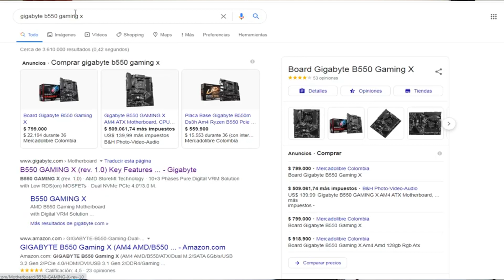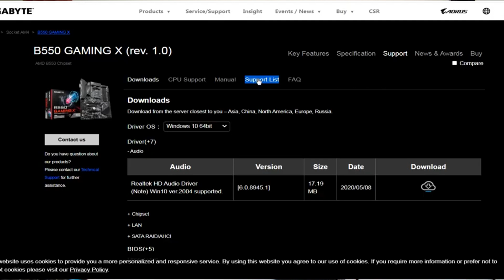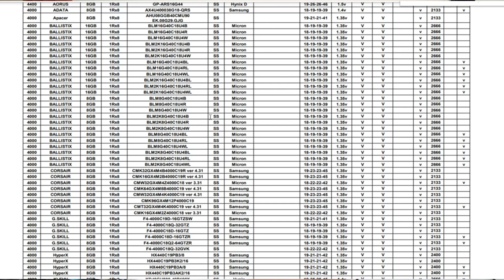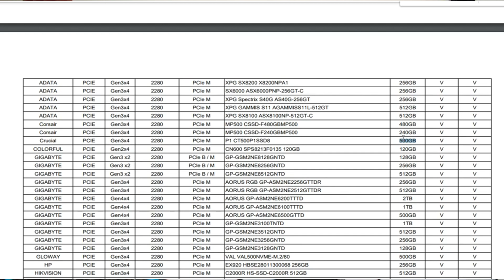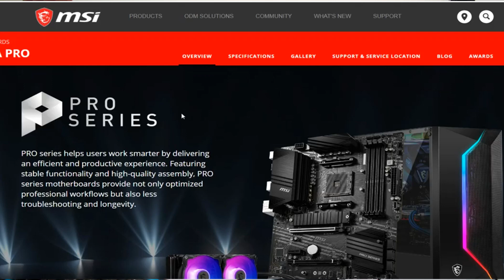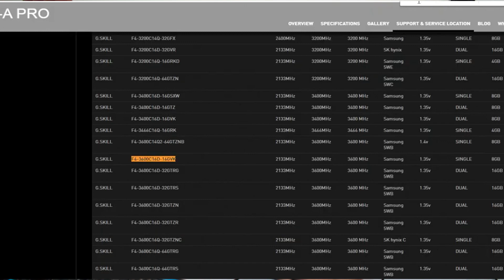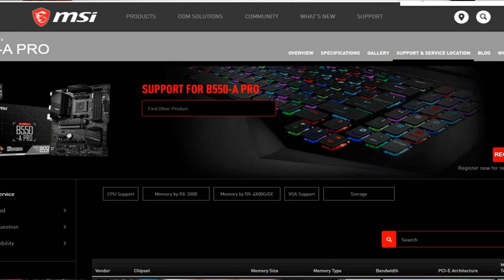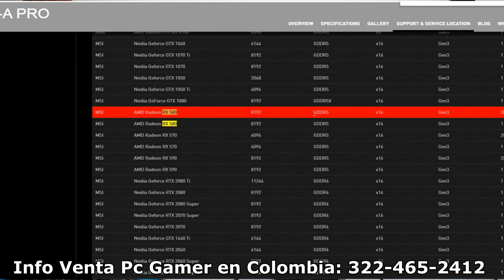Consejos para Comprar Tu Primera PC Gamer para el 2022 - PC GAMER COLOMBIA comoconfigurar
tu Primer PC Gamer 2022: Mejor Consejo al comprar las partes de tu pc gamer para el 2022. pc gamer colombia, mira mi video Para una PC Gamer que compro primero y que después, les voy a explicar lo que debes de saber de los componentes comprar y que sean compatibles Hardware para novatos para armar tu PC gamer. En 2022 ¿Qué compro primero para mi PC Gamer? primero debes de saber que debe haber compatibilidad entre lo que compras para tu torre Gamer. asi que ten en cuenta mis Consejos para tu Primer PC Gamer 2022.